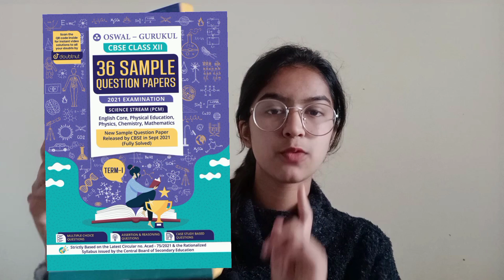Score 40/40 in Maths Class 12 From Now 🔥 | How To Pass in Maths Exam Class 12 Boards Term 1 MCQ's